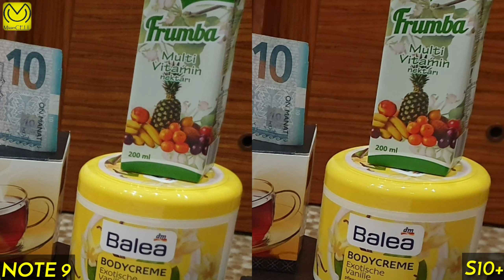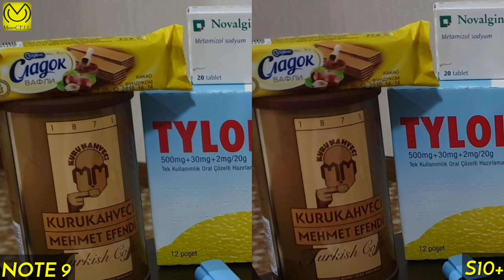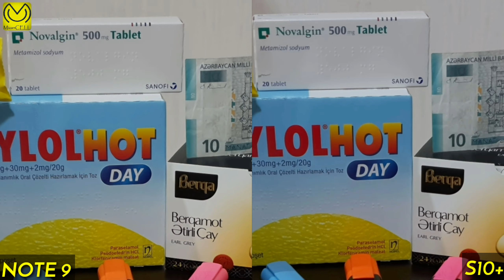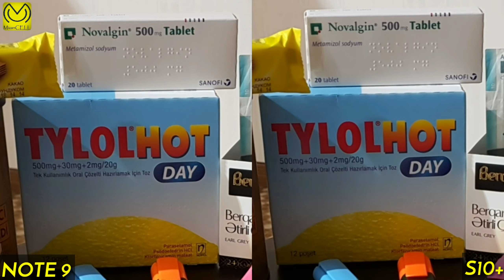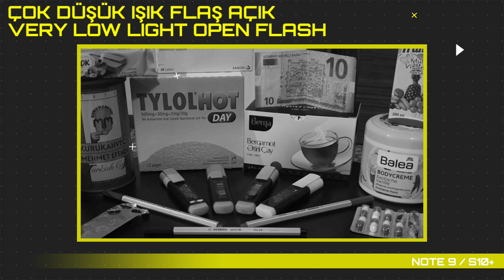Samsung S10+ ve NOTE 9 ışık altında fotoğraf karşılaştırması / under light photo comparison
origjnal files